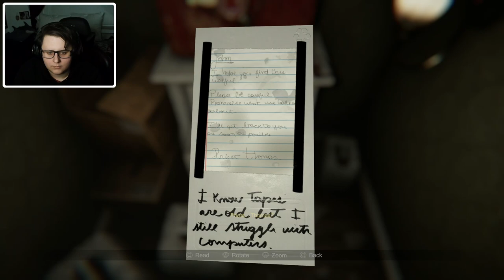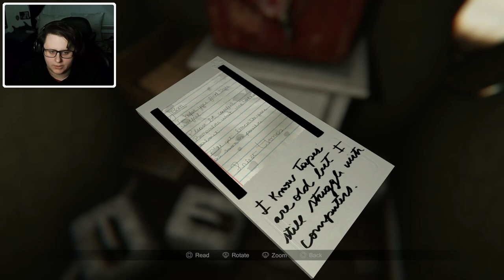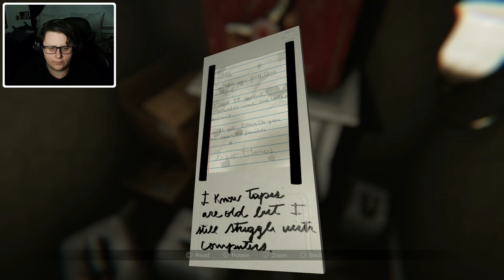Insane Polaroid Horror 📸 ● MADiSON #01 ● Let's Play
Hey friends, we're back with some horror! Join in as we maneuver through the old house of Luca's Grandparents after being accused of killing both our mother and sister by our father...but was it really us? Or is it Madison Hale who is trying to finally complete the ritual she had started so many years ago? Only one way to find out...
[HORROR] [CAM]